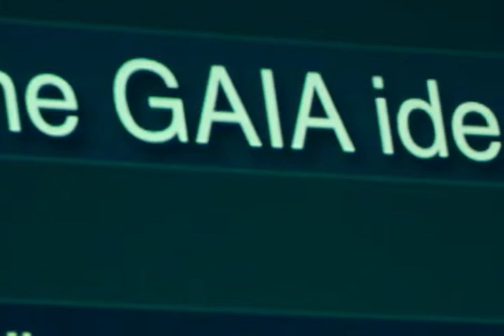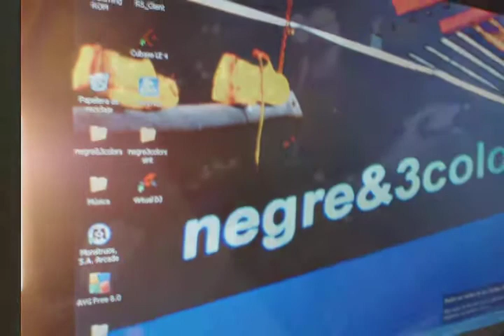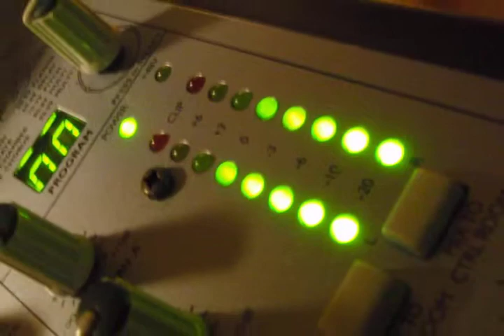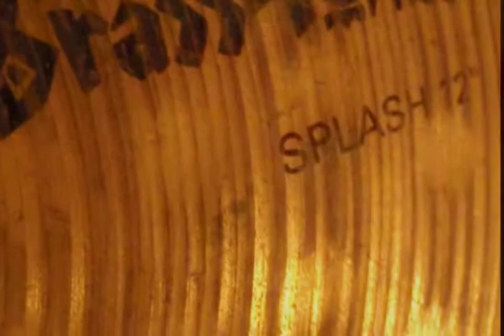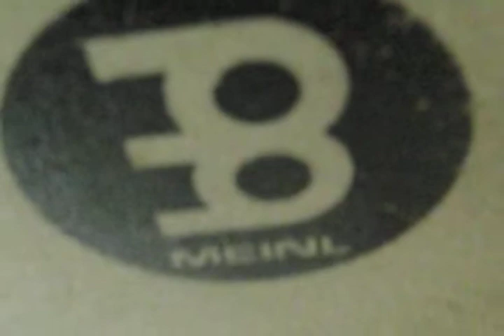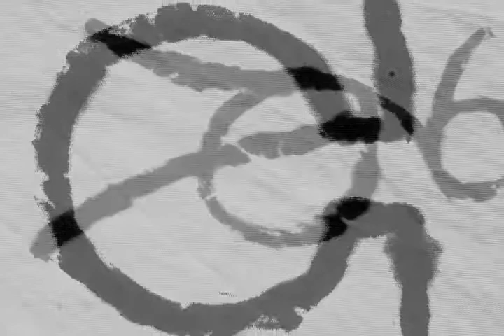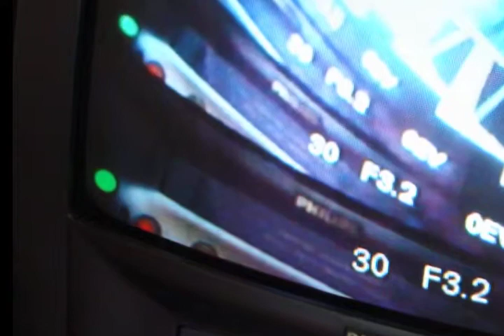Celebració rapitera en temps de Coronavirus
fotos i muntatge toni font (iPhoto)
musica en Pau i na Pau, Negre i 3 Colors
negre i 3 colors video base per concerts